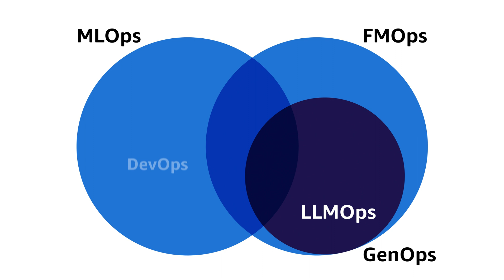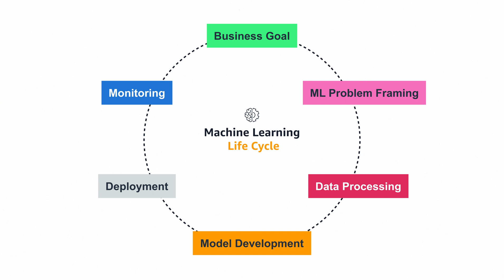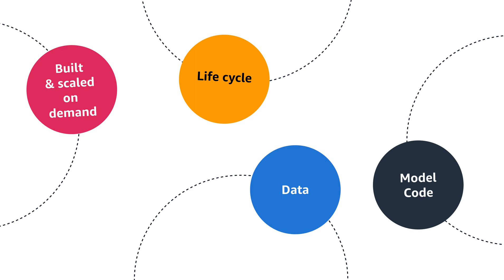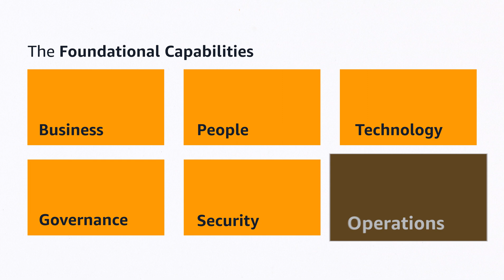AI Masterclass Part 4: How to become an AI-driven organization | AWS Public Sector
Public sector organizations can scale from a single use case to become AI-driven by following these steps. Far more than simply repeating first successes, this is a way to scale using best practice.

For further reading, below are links to some of the frameworks, websites, and white papers mentioned in this masterclass series:

AWS Cloud Adoption Framework for Artificial Intelligence, Machine Learning, and Generative AI

AWS Well-Architected Framework: Machine Learning lens

AWS Well-Architected Framework: Government Lens – Artificial Intelligence in the Public Sector -

Amazon’s Generative AI Innovation Center

AWS Get Started: Choosing a Machine Learning Service

Speakers:
Marion Eigner
AI Strategist, AWS Generative AI Innovation Center

Neil Mackin
Principal ML Strategist, AWS Generative AI Innovation Center